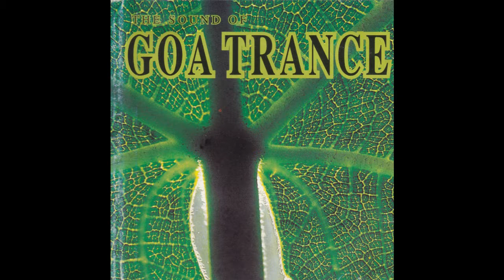G.G.E. - Uniform Planet (Orbit Trance)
Artist: G.G.E.
Album: VA - The Sound Of Goa Trance
Track: Uniform Planet (Orbit Trance)
Label: SDR Music
Year: 1995